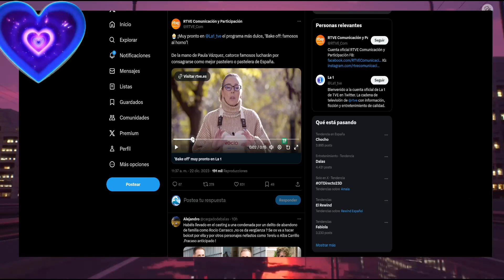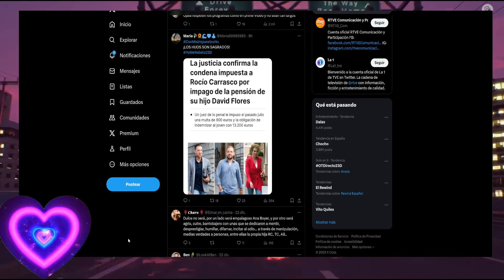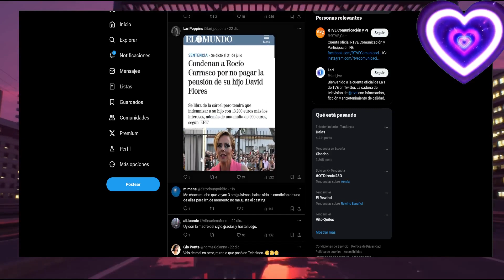💥Olga Moreno y David Flores Logan la CONDENA que se Merece Rocio Carrasco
💥Rocio Carrasco FUERA de RTVE Por la Condena a David y Rocio Flores por Olga Moreno y Antonio David Flores 'Bake Off' Diego Arrabal Maica Vasco directo Telesalseo.
💙Antonio David Flores MUY Bien Acompañado y Marta Riesco REGRESA con Ana Rosa